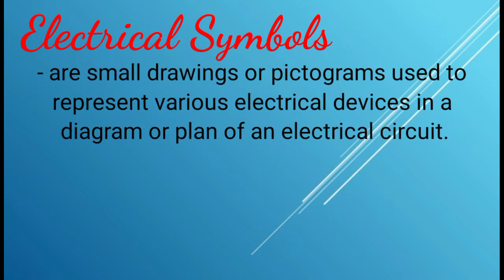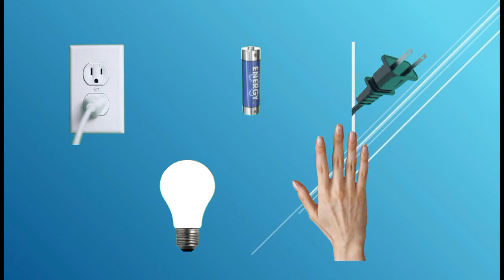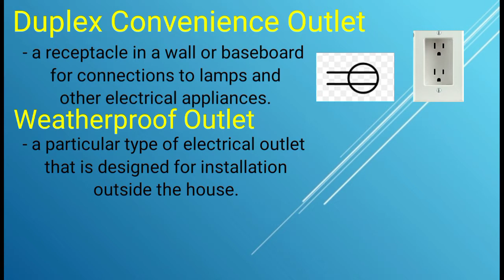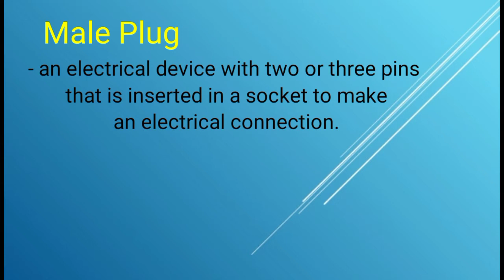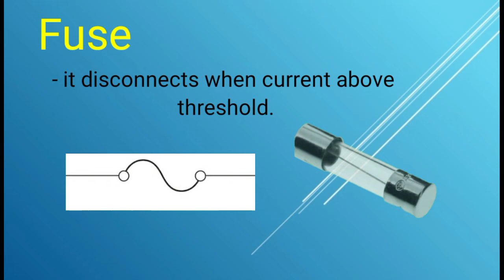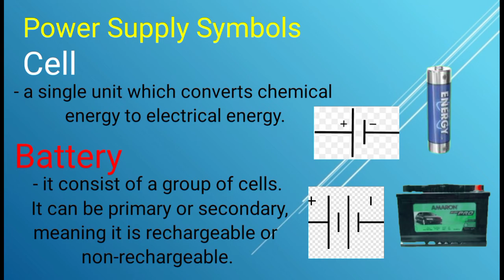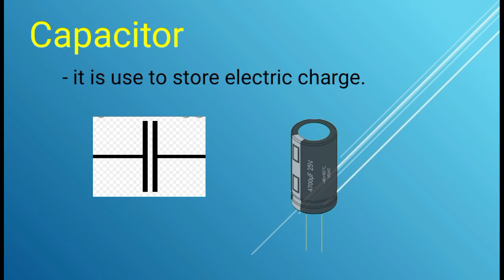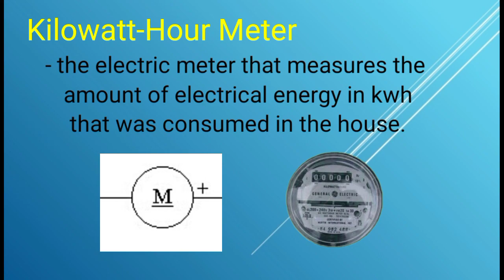EIM - Electrical Symbols